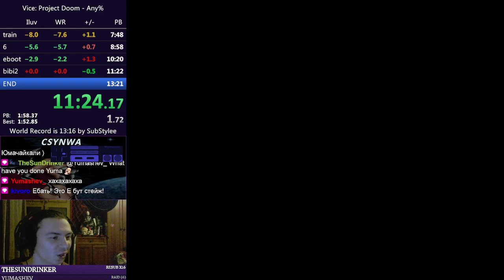Vice: Project Doom speedrun in 13:18